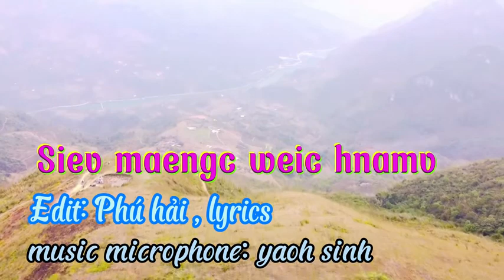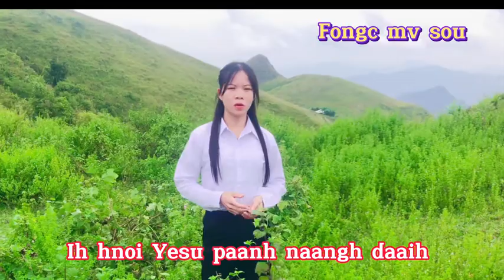iu mienh loh nzung :Siev maengc weic Hnamv YouTube